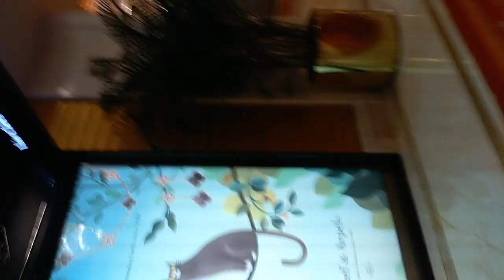Macao sheraton hotel,tour with friends,4 years ago